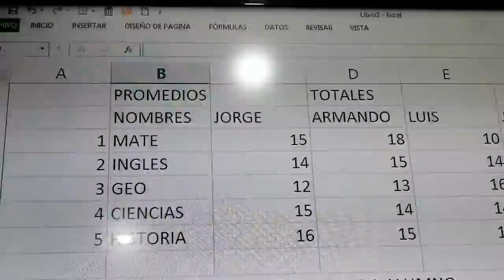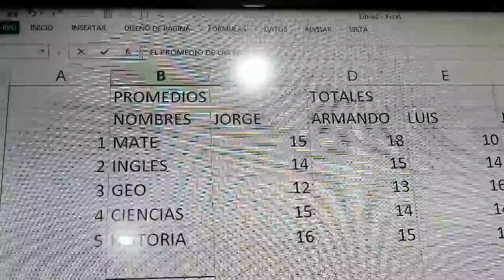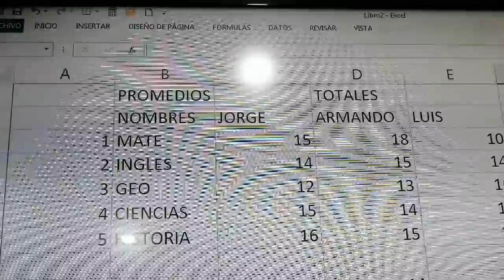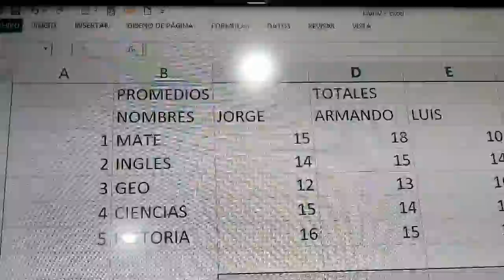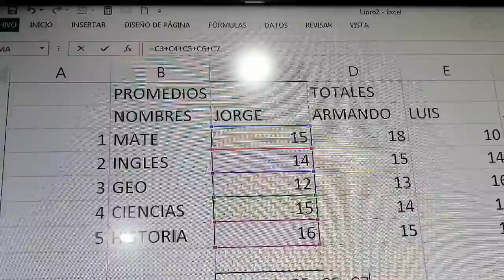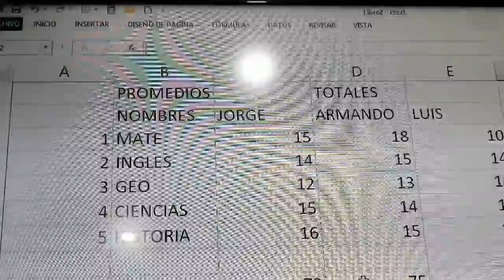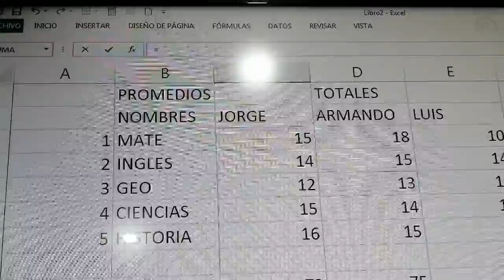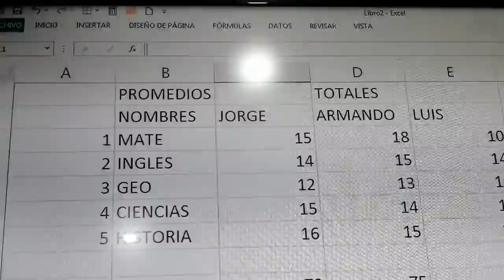Clases 5 excel CUADRO DE TOTALES Y PRO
MEDIOS (FÓRMULAS PARÁ REALIZAR OPERACIONES)